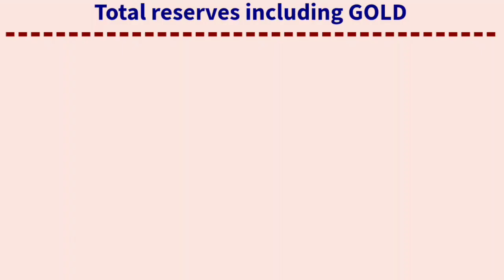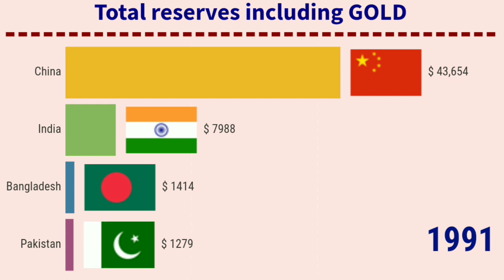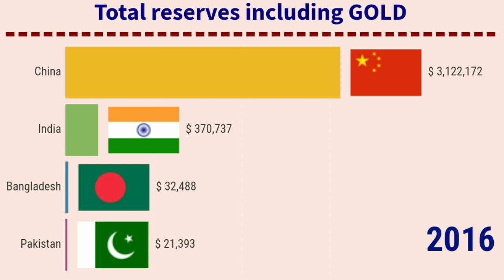India, pakistan,bangladesh and china by total monetary reserves including gold (1960-2020)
Hello guys welcome back on MAD TOP 10 Channel.
Total Reserves
The cash and coin a bank keeps in its vault and all of its deposits with a Federal Reserve bank. Total reserves are the assets that a bank has immediately available to cover its liabilities. Total reserves count against the bank's reserve requirements.
International reserves are a country’s “external assets”—including foreign currency deposits and bonds held by central banks and monetary authorities, gold and SDRs. The top 10 holders of international reserves account for nearly two-thirds of the world’s total foreign currency reserves. China, with US$3.3 trillion at the end of 2011, tops the list. Twenty years ago it had only US$18 billion, and ten years ago US$146 billion. Second is Japan with US$1.3 trillion (as of December 2012.) They are the only two countries with reserves above US$1trillion.

The foreign currency portion of international reserves (IRs) is held in “reserve currencies”—mostly US dollars, but also euros, UK pounds and Japanese yen. SDRs (“special drawing rights”) are international reserve assets created by the International Monetary Fund (IMF), which member countries can add to their foreign currency reserves and gold reserves to use for payments requiring foreign exchange. The SDR’s value is set daily using a basket of four major currencies: the euro, Japanese yen, pound sterling and US dollar.

Ample IRs allow a government to manipulate exchange rates—usually to stabilize rates and provide a more favorable economic environment or to purchase its domestic currency to protect the country from an attack by speculators. IRs are also an important indicator of a country’s ability to repay foreign debt and are a factor in determining a country’s credit rating.

In fact, the fragile global recovery in 2012, says the World Bank, and related decreasing exports by developing countries, forced some of them to dip into their international reserves to support their currencies.

In general, it is believed that reserves are “adequate” if they can cover approximately three months of a country’s imports or all of the external debt maturing over the coming year. According to the same World Bank report, “the proportion of crude oil and industrial commodities exporters where international reserves were less than the critical three months of imports rose from 6.3 percent to 9.4 percent between January 2011 and September 2012 and the share of countries with less than five months of import cover rose from 12.5 percent to 25 percent. But in the group of non-oil noncommodities dependent countries, the share of countries with less than three months of import cover rose from 14 percent to 25 percent in the same period, and those with less than five months of import cover rose from 44.4 percent of the total to 58.3 percent.”

Very high reserves, while assuring in the recent financial downturn, can also have negative implications for the holder of the reserves and for the global monetary system. For one thing, by investing heavily in foreign reserves, a country invests less in its own economy—possibly spending less on education, healthcare and infrastructure—which may have otherwise offered a route to longer-term growth. For another, with most reserves held in US dollars, a stronger US dollar has been supported despite high current account deficits in the US, contributing to global economic imbalances.

Amazon products (t shirts)

1).Amazon gadget
2).Amazon gadget -: